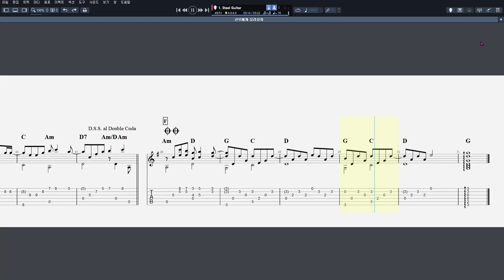유리상자 - 신부에게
CPU : i5-4690
그래픽카드 : GeForce GTX 750
RAM : DDR3 8GB
편집 : 곰믹스